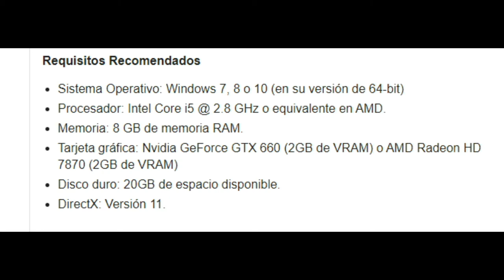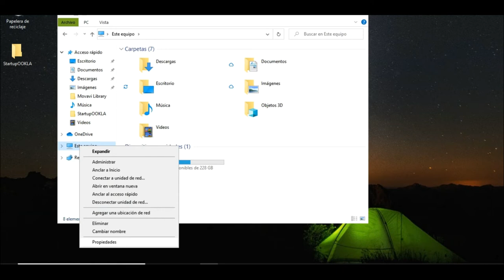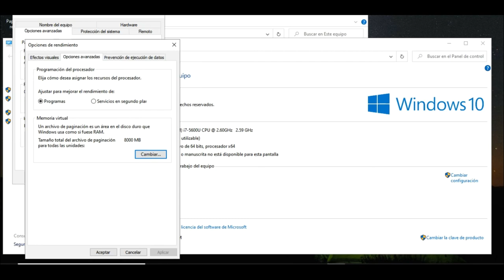Ajustes Recomendables Fortnite Temporada 4 capitulo 2 Agosto 2020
Bueno en este video aparte de que les digo los requisitos recomendables,
tambien les digo los ajustes recomendables y les muestro un paso para activar su memoria virtual que viene siendo la segunda memoria Ram que va incluida en nuestra PC cuando es nueva.